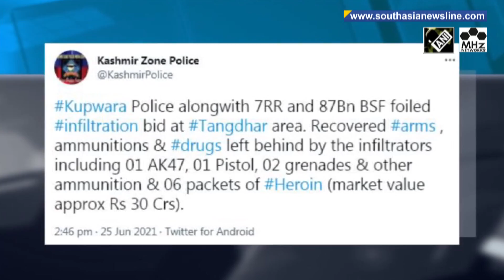One terrorist gunned down in encounter in India's Jammu & Kashmir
Security forces on Friday neutralised one terrorist in an encounter in Shopian district of India's Union Territory of Jammu & Kashmir. (KP)